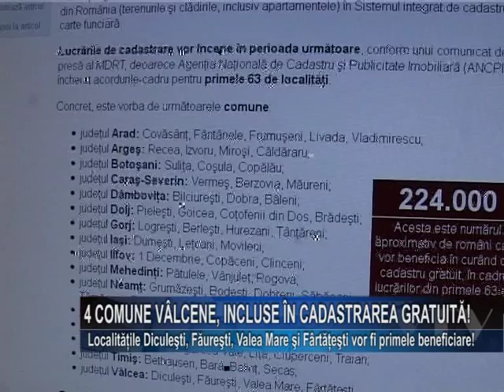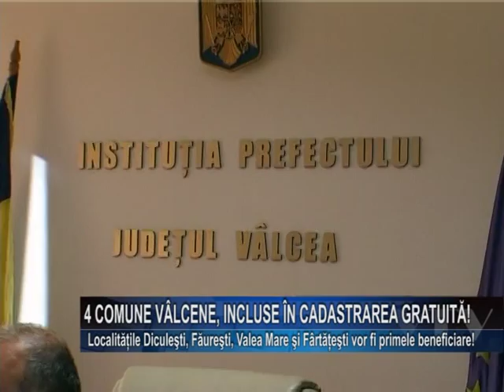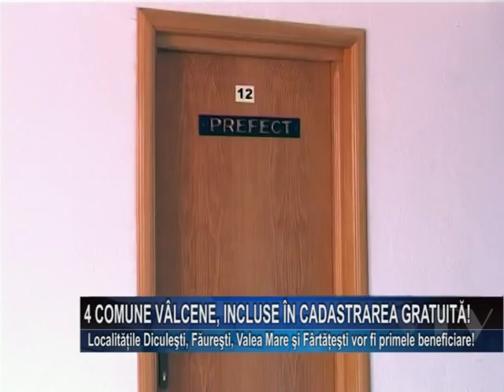4 comune valcene, incluse in cadastrarea gratuita!